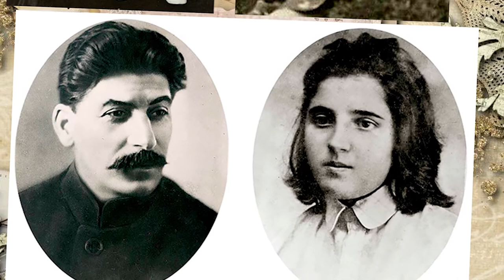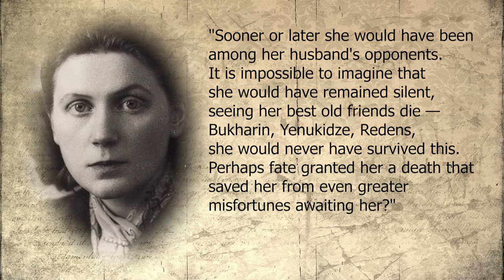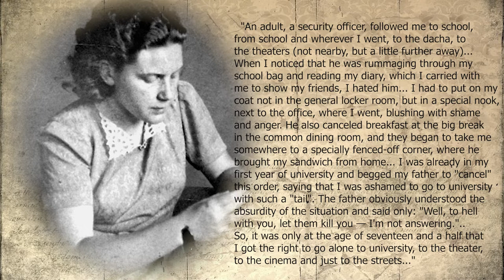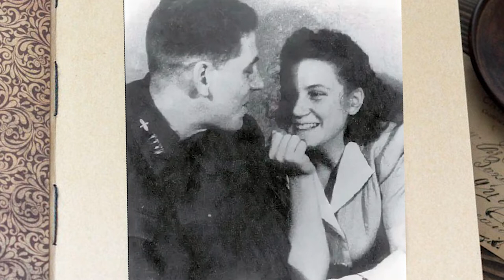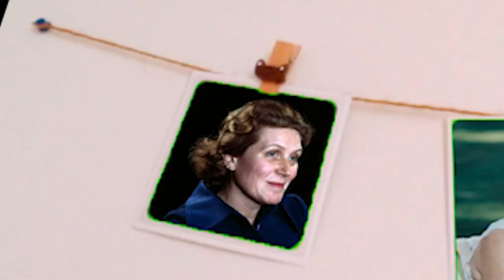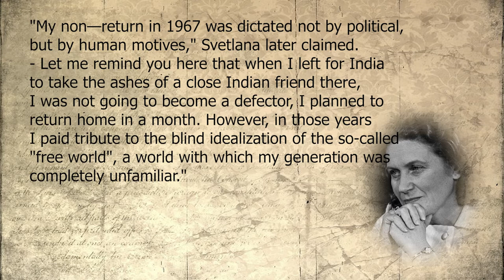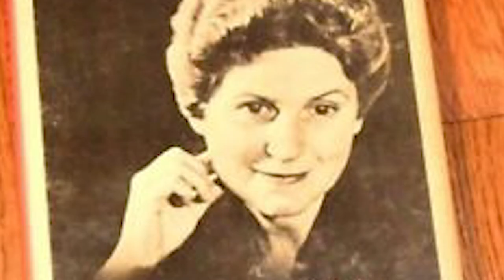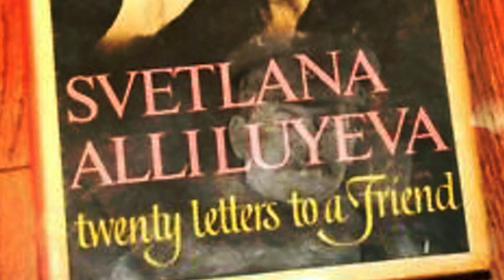How did Stalin's daughter escape from the USSR and why?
To put it mildly, there are enough inaccuracies. The story of how Stalin's daughter Svetlana Alliluyeva fled to the United States is still shrouded in fog and, probably, will not be fully cleared up soon. However, some details become known thanks to declassified documents of the Politburo of the Central Committee, which are currently in the archive of the President of Russia. Only a few historians have studied them, traveling with them only in 2004. ... By the end of the feast, I realized that Svetlana was going to run away. She let slip that, discovery, "agreed with someone." The embassy assumed that she bought a return ticket to Moscow on March 6, 1967.

| DOCUMENTARY